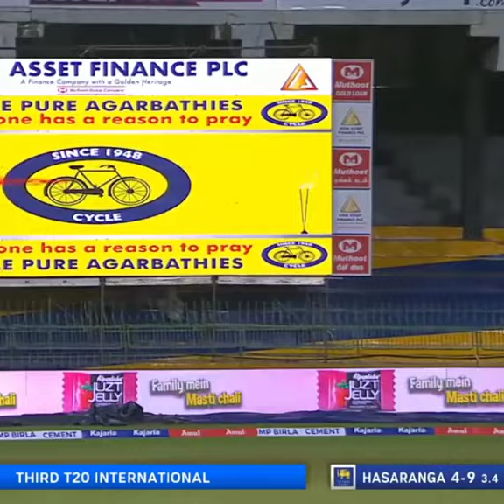වනියා 🙂🤍 | Wanindu Hasaranga | Wanidu Hasaranga De Silva | SL Hit Dot Com